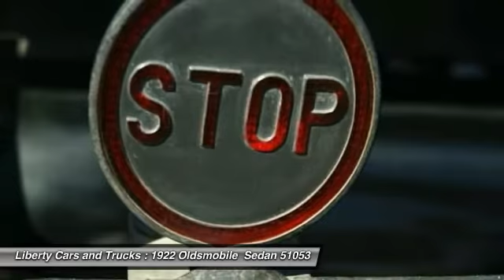1922 Oldsmobile Phoenix AZ 963742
1922 Oldsmobile

Extremely Rare, almost 100 Years old, own a piece of history, Drive a piece of History. Only a few left in existence, once featured in Hemmings Magazine since it was so rare they came all the way to Arizona to see it and write an article on it. Runs and Drives, Excellent condition, put a piece of history in your collection with a near 100 Year old car